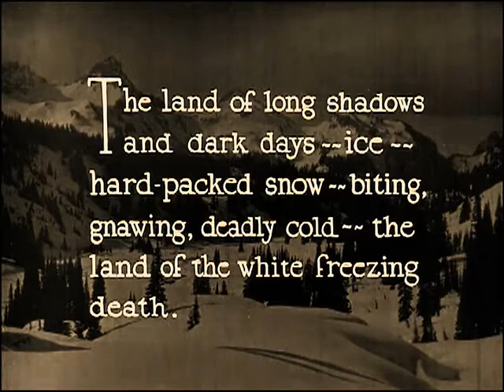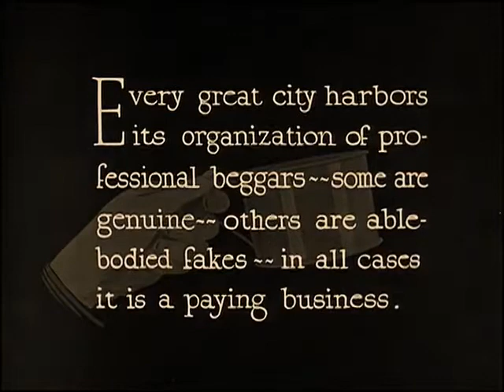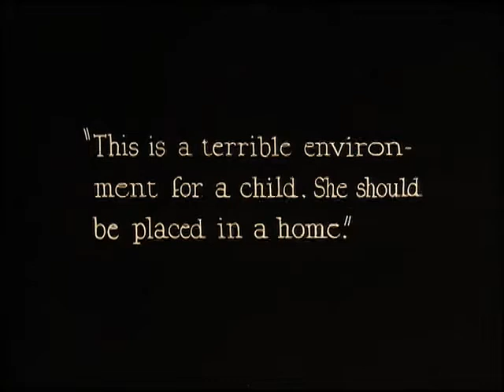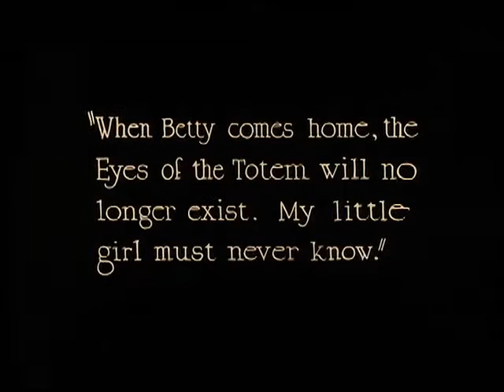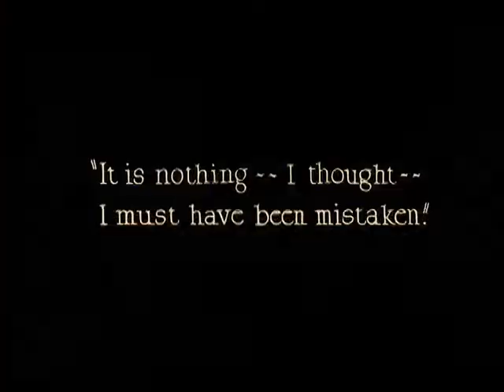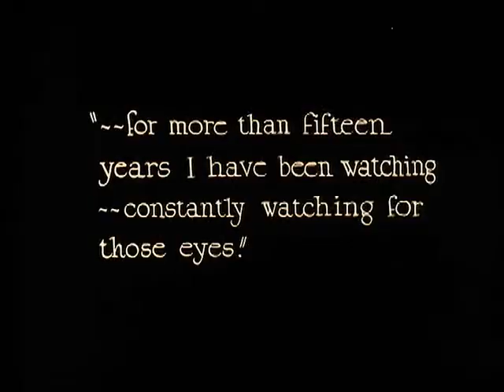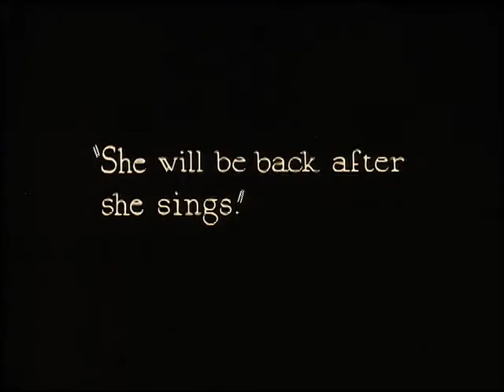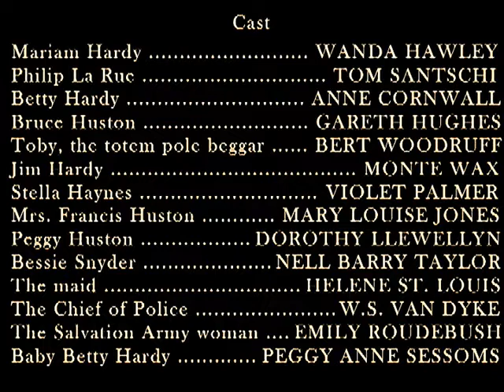Eyes of The Totem (1927)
'Eyes of The Totem is a 1927 silent film directed by W.S. Van Dyke. It was one of three films produced by H.C. Weaver Studios in Tacoma, Washington between 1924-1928. Long considered lost, Eyes of the Totem is the only known surviving film of the three. It was rediscovered in a New York City film vault in 2014. The film re-premiered with a new original score at the Rialto Theatre in Tacoma in September 2015 (the same theater where the producers of the film first watched it in 1926).

The cast included well-known silent movie actors Tom Santschi, Wanda Hawley, and Gareth Hughes. The film was shot on location in and around the city of Tacoma as well as at the 50,000 square foot production stage built by Weaver in the Titlow Beach area. Many local historic sites are featured in the film, including the Winthrop Hotel, Annie Wright School, the Tacoma Totem Pole, and Thornewood Castle.

Plot
Mariam Hardy, young daughter Betty and husband Jim live in a log cabin in the desolate and frozen north, where Jim works their mining claim. Mariam longs for a normal life in the civilized world. Her husband returns one day with cash and the news that he has sold the claim. They board a steamer bound for Tacoma. Upon reaching the city, Jim is murdered and the cash is stolen by a mysterious steely-eyed stranger. Left penniless with a small child to care for, Mariam becomes a beggar. Over the years she becomes a respectable member of society, but she always keeps a watch for the eyes of the murderer. A chance encounter reveals his identity, leading to a violent confrontation.

Cast
Credited cast:

Wanda Hawley as Mariam Hardy
Tom Santschi as Philip La Rue
Anne Cornwall as Betty Hardy
Gareth Hughes as Bruce Huston
Bert Woodruff as Toby
Monte Wax as Jim Hardy
Violet Palmer as Stella Haynes
Mary Louise Jones as Mrs. Francis Huston
Dorothy Llewellyn as Peggy Huston
Nell Barry Taylor as Bessie Snyder
Uncredited cast:

Emily Roudebush
W.S. Van Dyke as the Police Chief

Directed by W.S. Van Dyke
Written by
E. C. Maxwell
W. W. Dickson
Produced by H.C. Weaver
Starring
Wanda Hawley
Tom Santschi
Cinematography Abe Scholtz
Production
company
H.C. Weaver Studios
Distributed by Pathé Exchange
Release date
May 15, 1927
Running time 7 reels
Country United States
Language Silent'